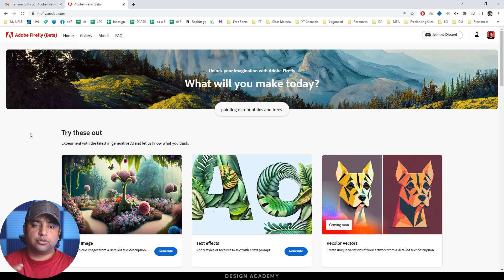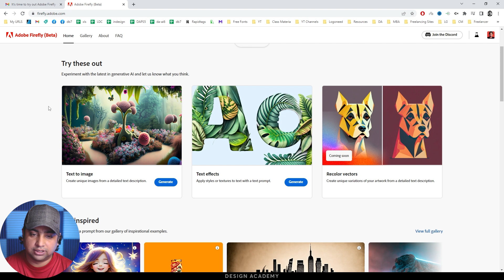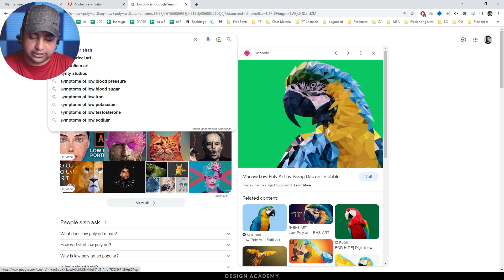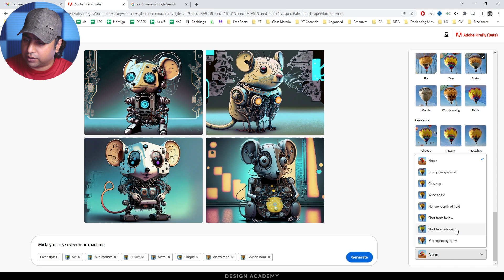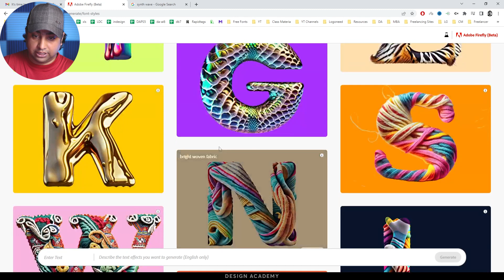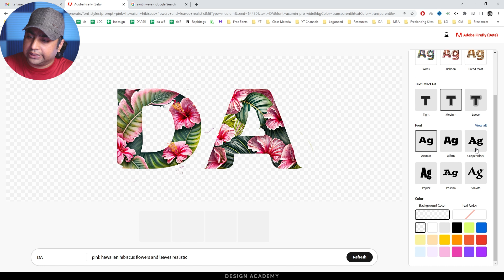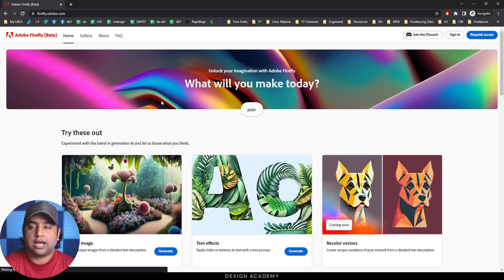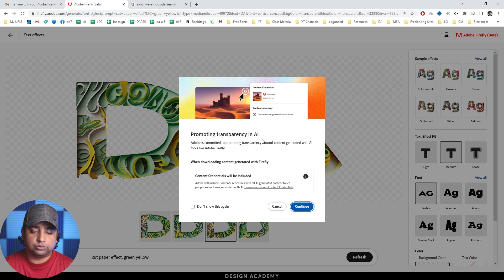Adobe Firefly Tutorial | How to Get Early Access to Adobe Firefly Beta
Here's Adobe Firefly Tutorial for you, where I use all its available features and show you the real results. I have tried Text to Image and Text Effects features of Adobe Firefly beta early access. Adobe Firefly Tutorial | How to Get Early Access to Adobe Firefly Beta.